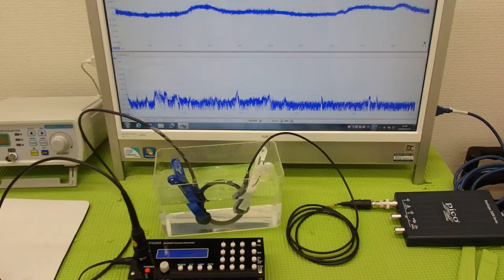超音波システム技術 Supersonic wave System technology